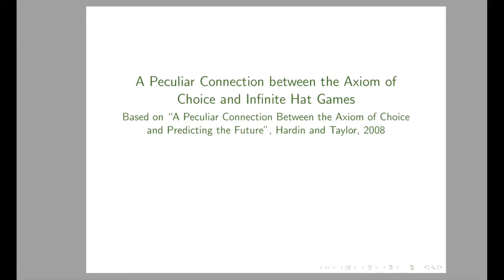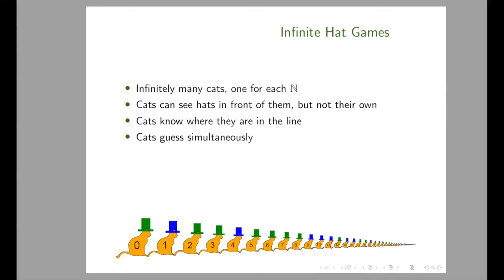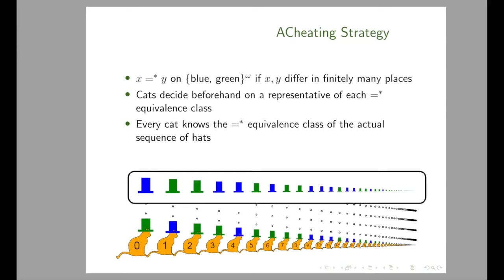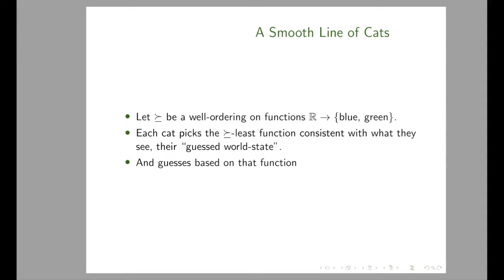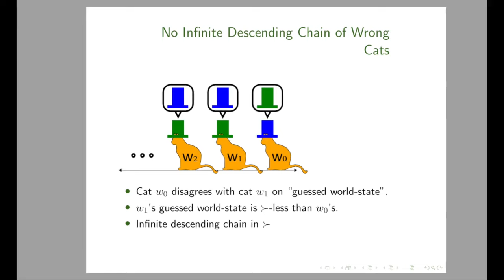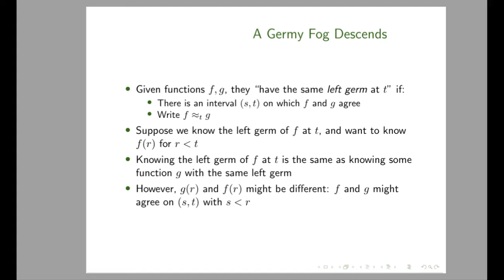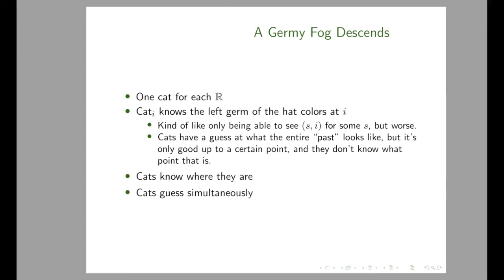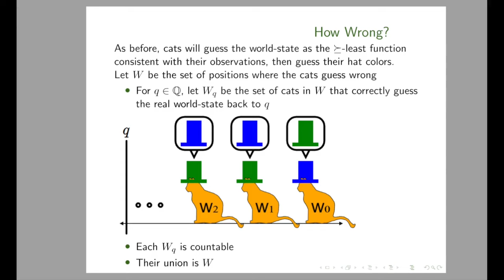A Peculiar Connection between the Axiom of Choice and Infinite Hat Games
This video describes several infinite hat-color-guessing puzzles and their solutions from the paper "A Peculiar Connection Between the Axiom of Choice and Predicting the Future", Hardin and Taylor, 2008.